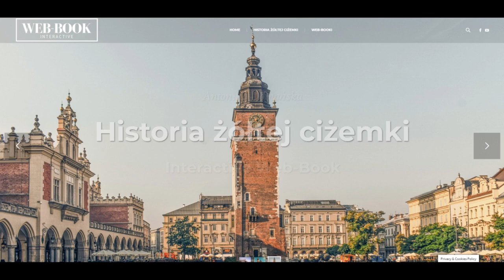Historia żółtej ciżemki (rozdz. 5)